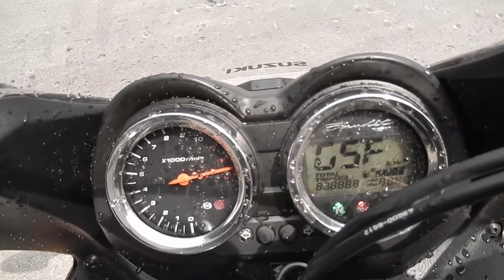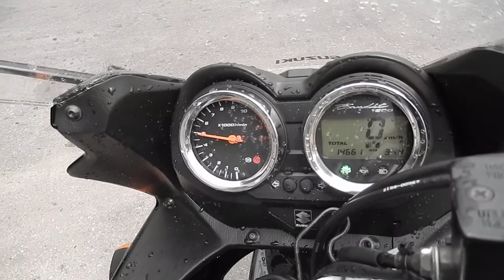No B7611 SUZUKI BANDIT 1200S ABS